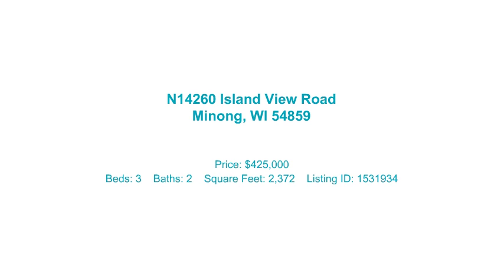Island View Road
Minong Flowage. Minong, Wisconsin.